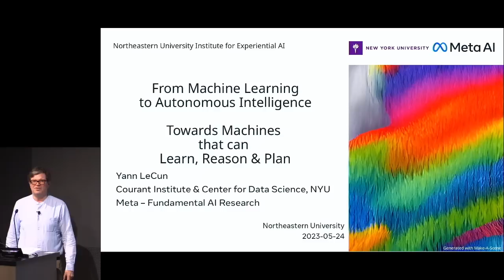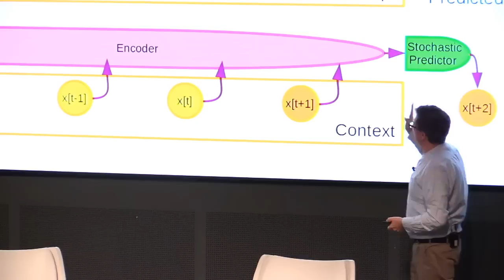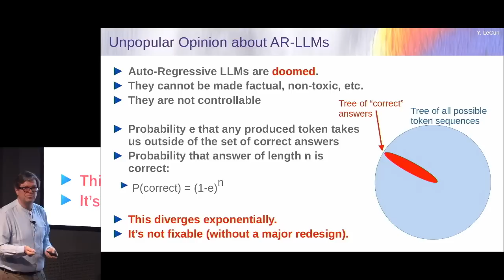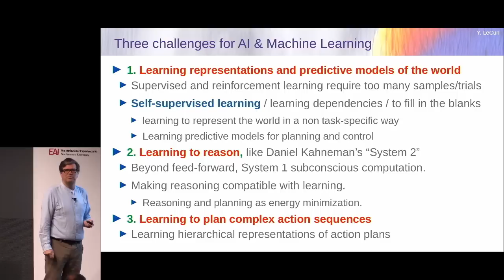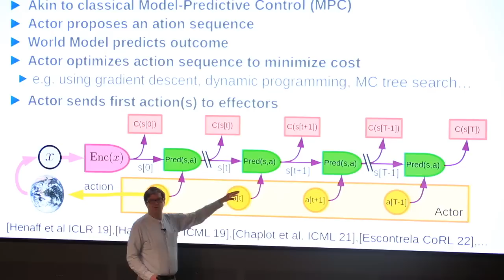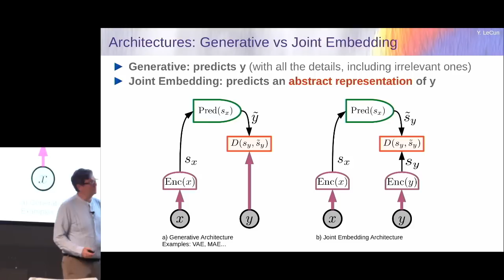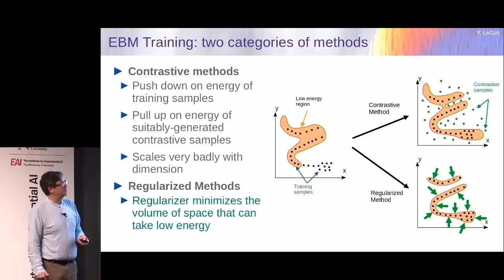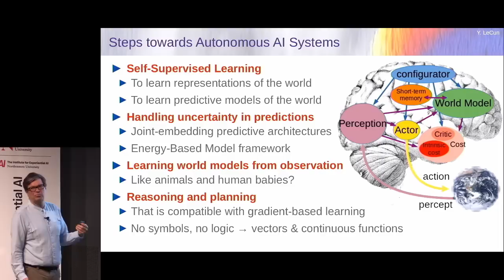Yann LeCun, Chief AI Scientist at Meta AI: From Machine Learning to Autonomous Intelligence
One of the 'Godfathers of AI' and Chief AI Scientist at Meta AI (FAIR), Yann LeCun joined us for a special live talk and fireside chat with our Executive Director, Usama Fayyad at Northeastern University's gorgeous ISEC Auditorium. Watch Yann's complete talk, "From Machine Learning to Autonomous Intelligence" and the fireside chat, where the two AI pioneers cut through the chatGPT and generativeAI chaos - and answered audience questions.